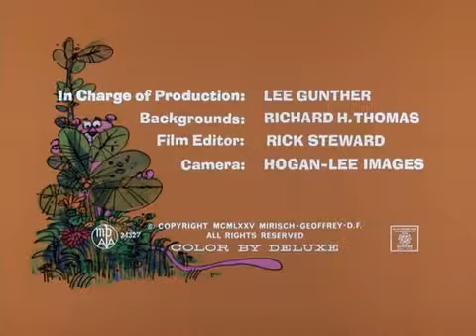The Pink Panther in It's Pink, But Is It Mink